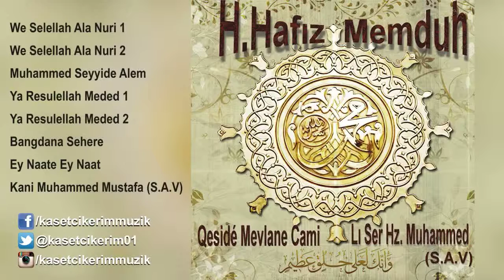H.HAFIZ MEMDUH - We Selellah Ala Nuri 2 (Mevlane Cami)